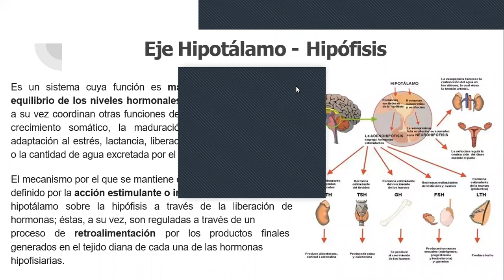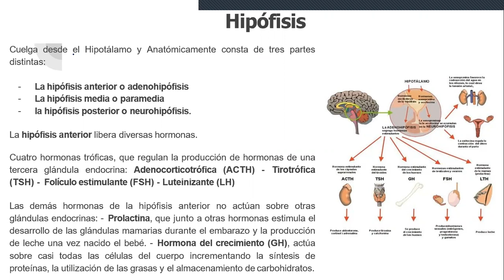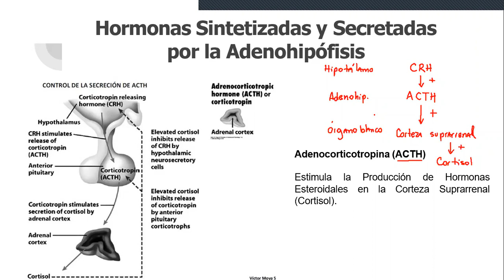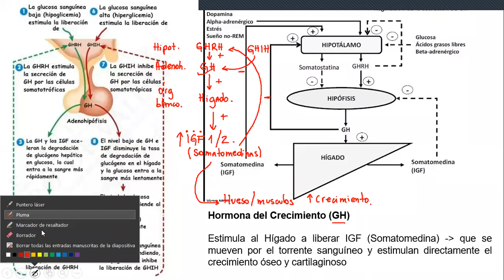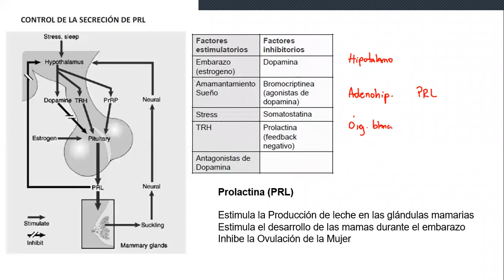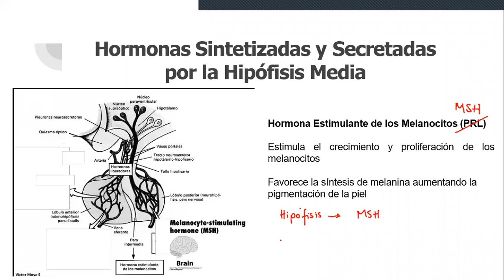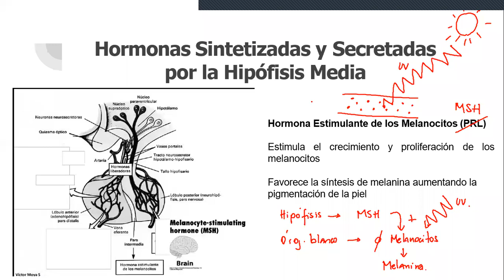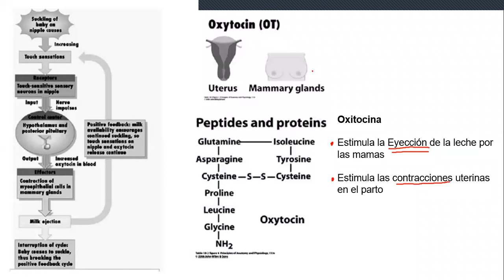2° Medio - Biología - Unidad 1 - Clase 2 - 02 de Junio del 2020